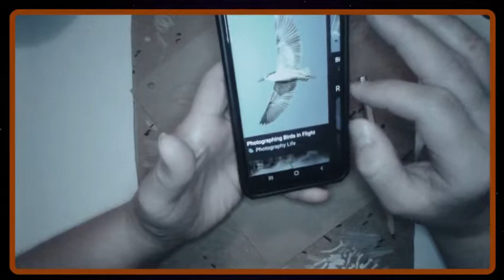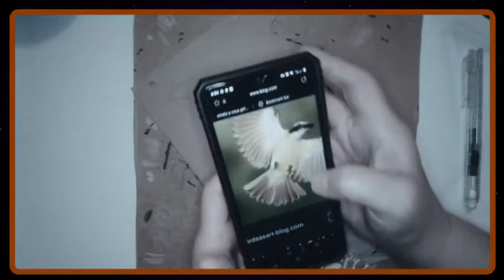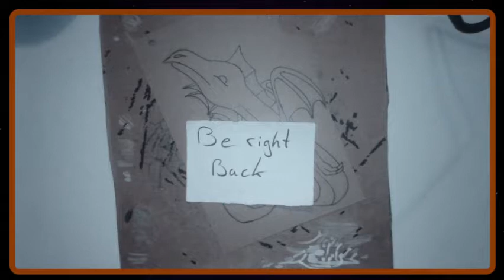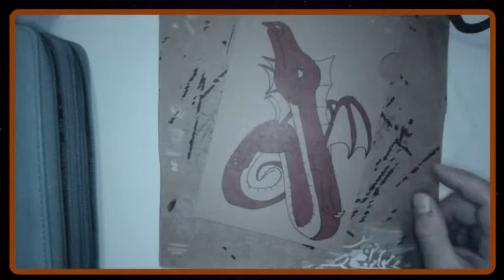Creature Design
I design dragon a piece on recycled cardboard.

Materials used:
cardboard
B pencil
0.6 fine liner

Artist Loft:
R18 crimson

Spectracolor colored pencils:
light salmon
goldenrod
burnt ochre
sepia